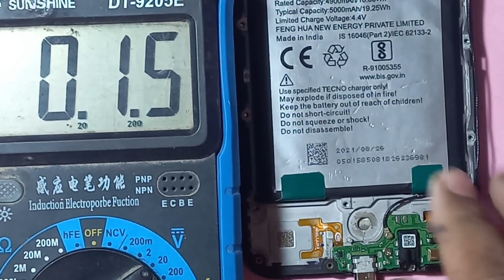Tecno Spark 6 Go Charging Jumper || Tecno Spark 6 Go Charging Problem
Tecno Spark 6 Go Charging Jumper || Tecno Spark 6 Go Charging Problem || Charging Solution

Your Quaris:
tecno spark 6 go charging problem
tecno spark 6 go charging jumper
tecno spark 6 go charging light
problem
tecno spark 6 go charging connected
device via usb
blinking
tecno spark 6 go charging show but
not charging
tecno spark 6 go charging port
replacement
tecno spark 6 go charging jack
change
tecno spark 6 go charging test
tecno spark 6 go charging slow
replacement
solution
tecno spark 6 go charging pin
problem
tamil
tecno spark 6 go slow charging
problem
problem
how to fix tecno spark 6 go charging
problem